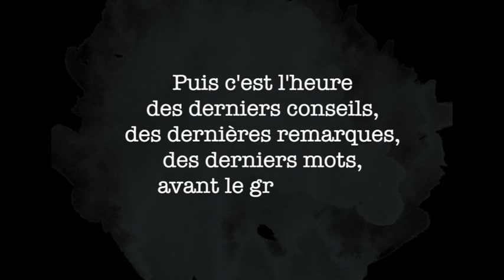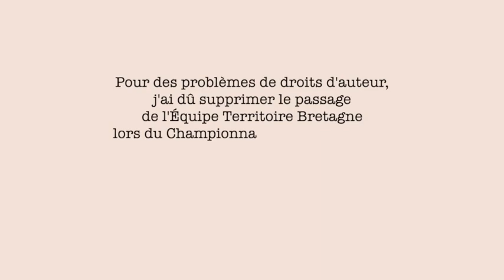ÉQUIPE TERRITOIRE BRETAGNE DE TWIRLING : 11 entraînements pour décrocher la 1ère place 🏆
DANS CETTE VIDÉO ↓

(Désolé pour la qualité de la vidéo qui se veut très basse, j'ai eu de nombreux problèmes d'export)

Cette année, j'ai eu l'opportunité d'être reporter pour l'Equipe Territoire Bretagne.

Durant ces quelques mois, j'ai pu les suivre lors de leurs différents entraînements et représentations.

Mais aujourd'hui, pour clôturer la saison 2021/2022, mais aussi et surtout la 1ère année de lancement de cette nouvelle catégorie, je vous propose quelque chose d'un peu plus spécial.

Eh oui! Cela fait maintenant quelques mois que je travaille (presque) secrètement sur un long-métrage retraçant toute l'année de l'Equipe Territoire Bretagne.

Il y a quelques jours, les membres de l'équipe, les coachs et les clubs bretons ont pu découvrir ce film en avant-première lors d'un goûter organisé par la Commission Régionale Technique BZH.

C'EST MAINTENANT À VOUS DE LE DÉCOUVRIR ! Alors installez-vous confortablement, seul, entre amis ou en famille.

Avec du pop-corn, des bonbons ou toute autre gourmandise !

Ce film, projet de toute une année est maintenant entre vos mains. N'hésitez pas à le partager en masse pour faire découvrir et développer ce merveilleux sport qu'est le twirling bâton!

Merci à Sabine Martin-Levrel, Tifenn Lairy et Maxime Cravic de m'avoir donné une confiance aveugle tout au long de cette année.

Merci aux twirlers de s'être prêté au jeu.

Merci aux passionnés qui font vivre ce sport.

MUSIQUES UTILISÉES  :

• Andra & Mara - Sweet Dreams
• Babylon Circus - Circus musique
• Blackbear - Idfc
• Ehrling - Tease
• Ehrling - This is my passion
• Joakim Karud - Vibe with me
• Maxence Cyrin - Where is my mind
• Nisha - Isolated
• Nowë - Horizon
• Orelsan - Épilogue
• Parov Stelar - Soul fever blues
• Parov Stelar - Everything of my heart
• Presto - The four Seasons
• Punch Deck - Destabilized
• Rafael - Krux
• Sorrow